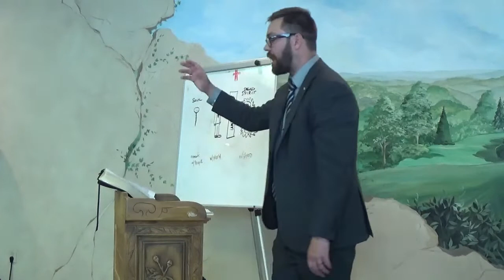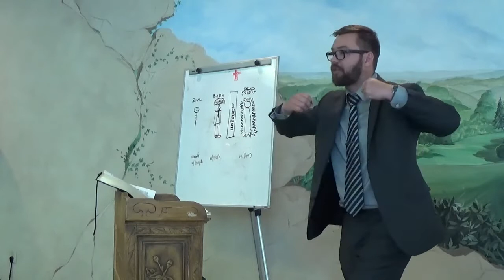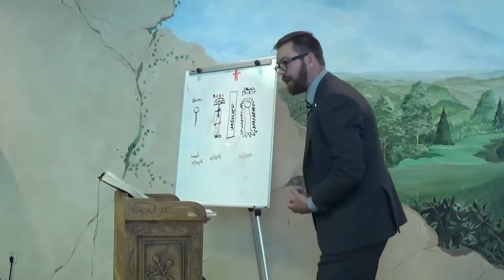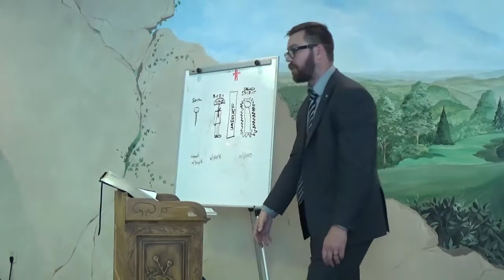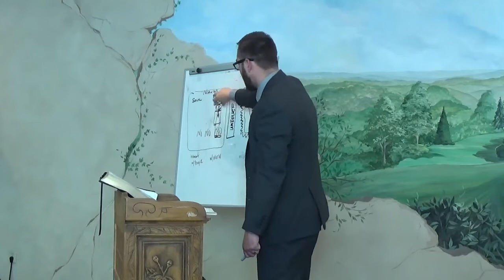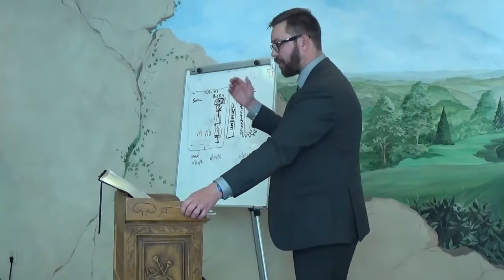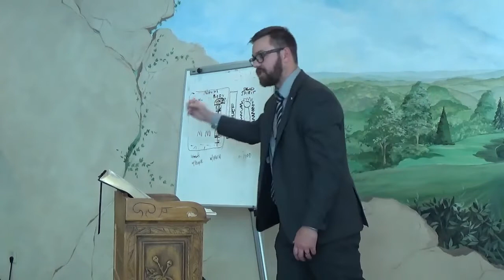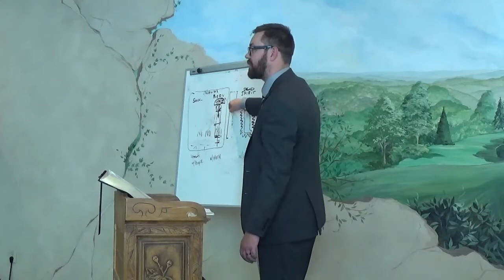Reprobate: Dead Men Walking - Bro Joshua Gander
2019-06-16 S2 - Preached at Sound Words Baptist Church

2801 Keele Street - Suite 202, Toronto, ON (North Entrance)